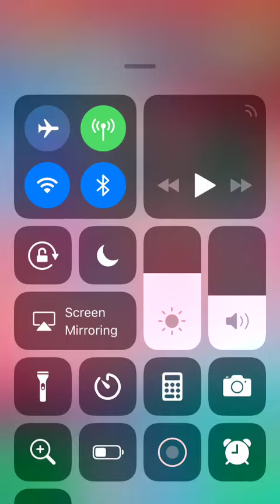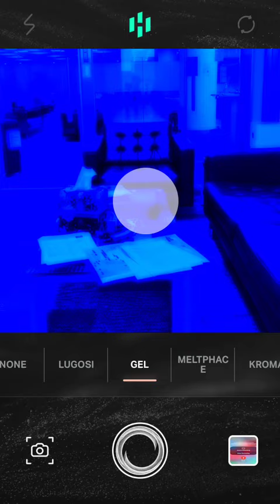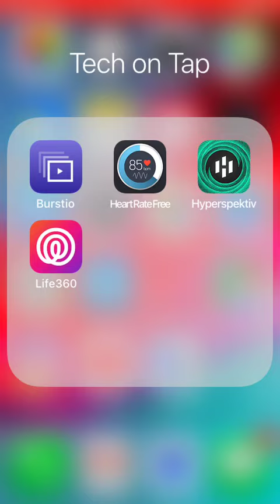SFS Tech - David Beaty's Tech on Tap Nov 2018 apps